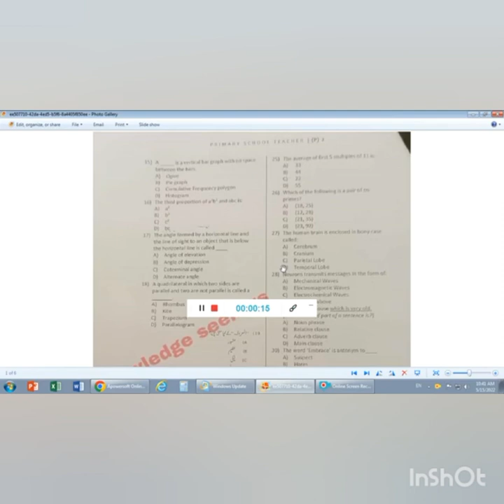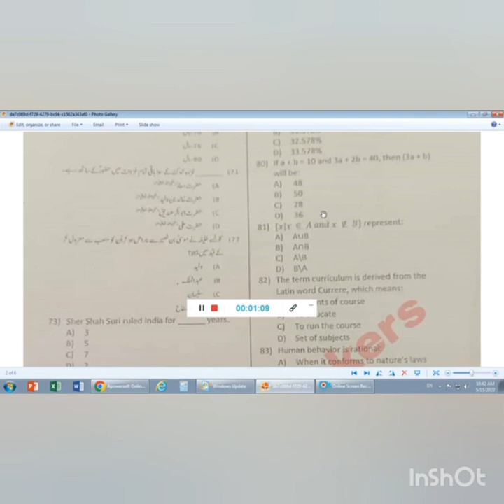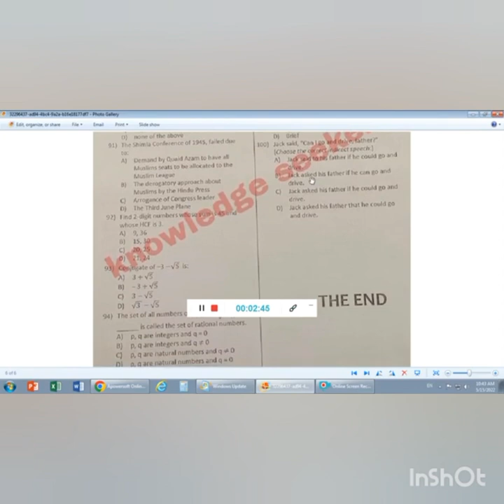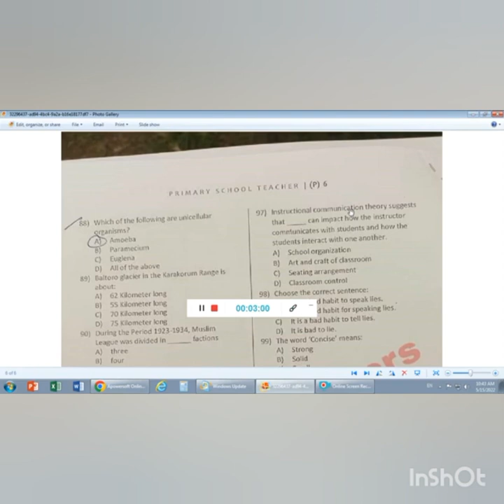ETEA PST 15-05-2022 PAPER